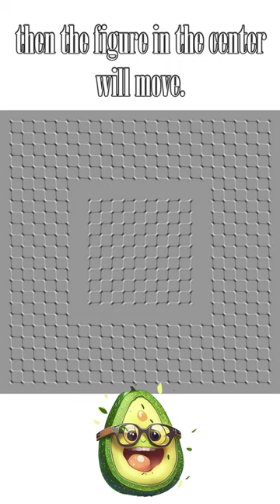figure in the center will move?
Let's go!